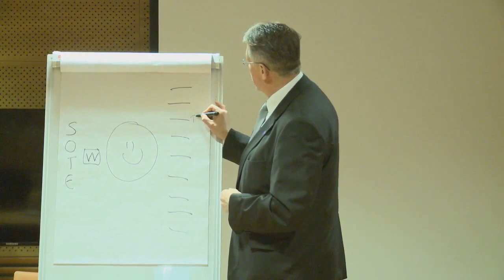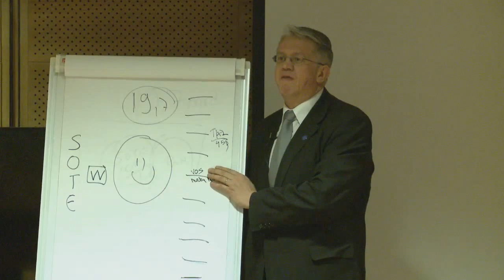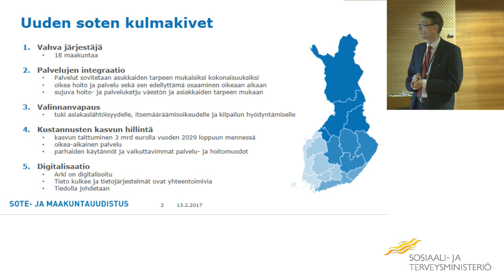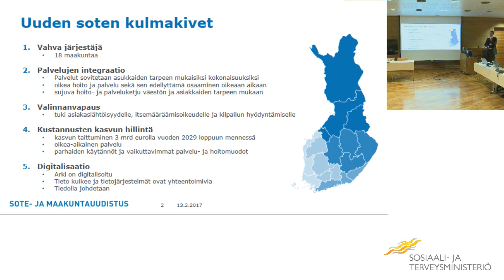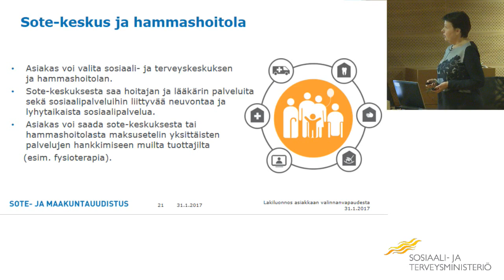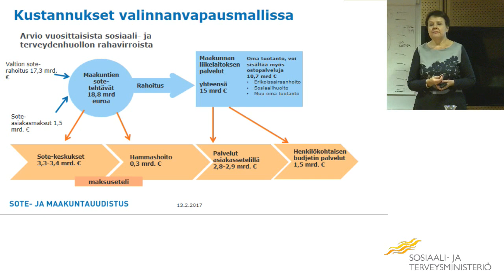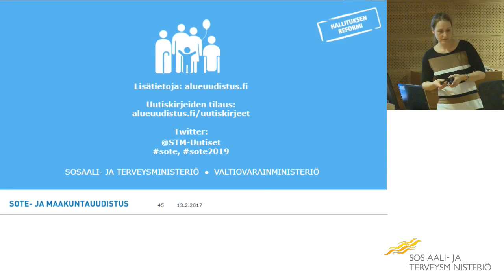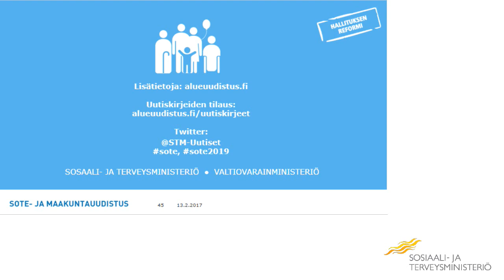Sote-uudistuksen ABC -koulutus toimittajille